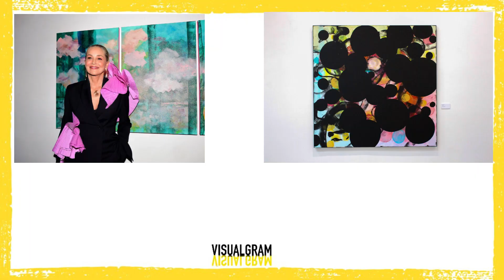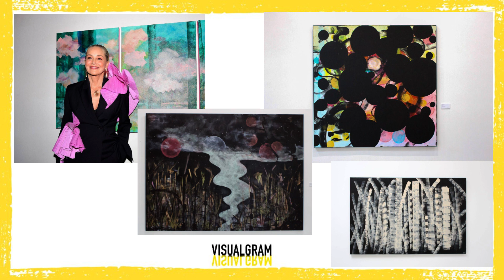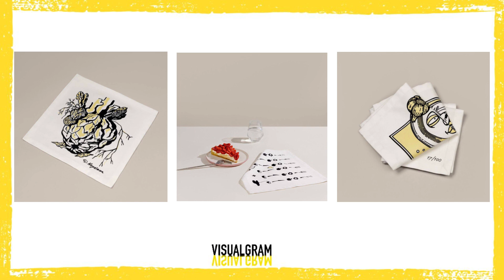VISUALGRAM ART NEWS: Сезон 2. Выпуск 1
Шэрон Стоун стала художницей / Новое чудо света из Китая / Стиль Уэса Андерсона / Экспансия Дэниэля Аршама / Сара Зе и её "Метроном" / "Переход" Лорен Марсолье / Лувр х Uniqlo / Шмотки Фаррелла Уильямса / Капсула Zephalto / Новинки Яндекс.Ultima / Арты из компьютерной игры